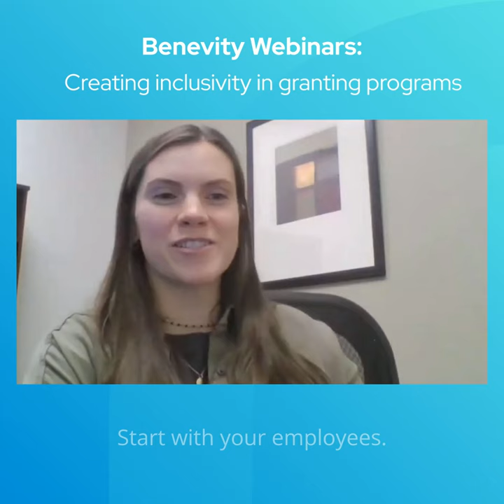Engaging Employees in Grantmaking to Amplify Your Impact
More and more companies are seeing the tangible benefits of making their employees a vital part of their community investment strategy — from higher engagement to greater bottom line impact, and more.

With 86% of employees agreeing that customers, employees and investors should have the opportunity to be involved in corporate giving*, it’s time to give your people a stronger voice in shaping a more effective and transformative program.

Whether you’re already embracing an employee-driven program or you’re just getting started, you'll want to watch our Engaging Employees in Grantmaking to Amplify Your Impact webinar. Dick’s Sporting Goods, NewRez and CITGO share how they involve employees in granting initiatives like application review and selection, their best practices for empowering them and the meaningful impact this approach has on the community, their people and their business.

You’ll discover:

- Fresh ideas on how to engage employees as catalysts in your granting programs and initiatives.
- Proven strategies to maximize both community investment outcomes and business results.
- Insights to integrate diversity into your programs by harnessing the unique experiences, backgrounds and perspectives of your employees.